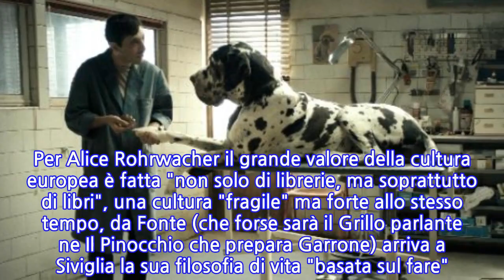Rohrwacher e Fonte, l'Italia agli Efa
SIVIGLIA, 15 DIC - Alice ed Alba Rohrwacher e Marcello Fonte, tre candidati italiani agli Efa rispettivamente con Lazzaro Felice e Dogman di Matteo Garrone (quattro candidature ognuno), a Siviglia si raccontano a poche ore dalla serata finale che indicherà i vincitori degli Oscar Europei arrivati alla 31/a edizione. Per Alice Rohrwacher il grande valore della cultura europea è fatta "non solo di librerie, ma soprattutto di libri", una cultura "fragile" ma forte allo stesso tempo, da Fonte (che forse sarà il Grillo parlante ne Il Pinocchio che prepara Garrone) arriva a Siviglia la sua filosofia di vita "basata sul fare". L'attore così indicando una bottiglia sul tavolo dell'incontro stampa dice ai giornalisti con la sua particolare voce stridula: "Non bisogna parlare della bottiglia, bisogna alzarla e spostarla da un'altra parte (e lo fa). Bisogna parlare di meno ed agire di più".